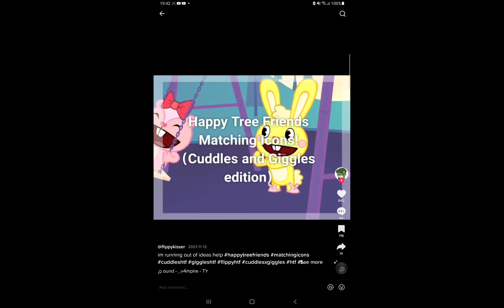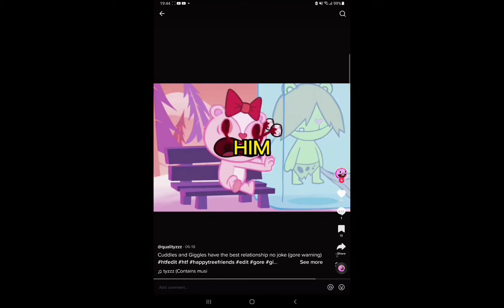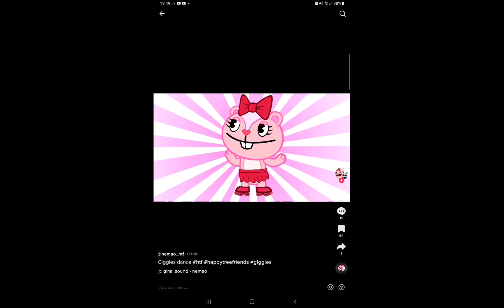Happy Tree Friends Animation - Cuddles x Giggles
Happy Tree Friends Animation